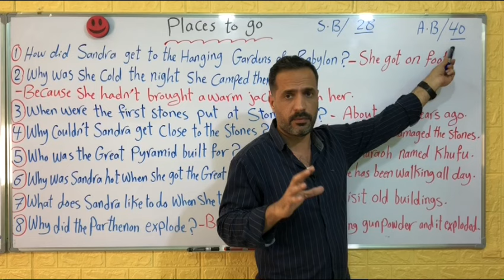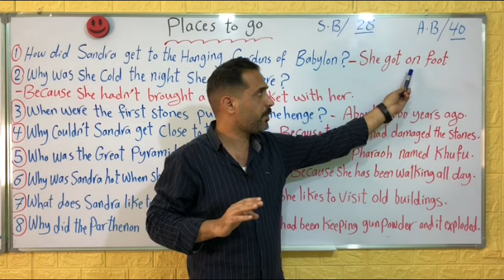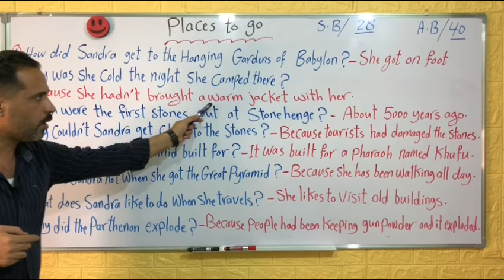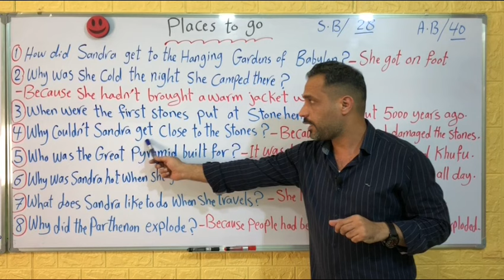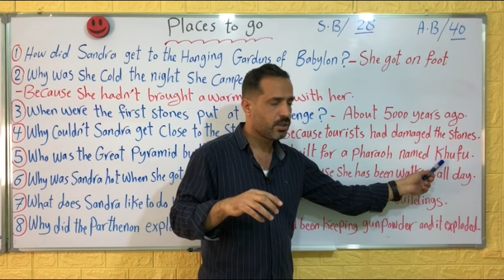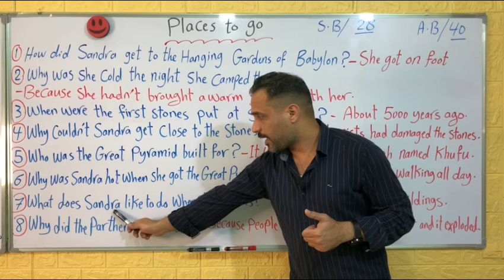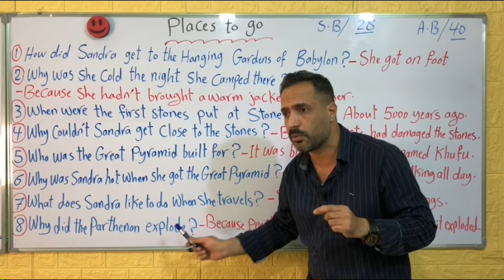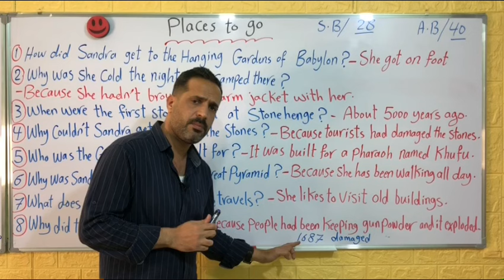الرابع الاعدادي Unit 3 قطعة Sandra (places to go )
مدرس مادة اللغة الانكليزية للمرحلة الإعدادية
خريج كلية التربية -ابن رشد قسم اللغة الانكليزية . هدفنا هو تطوير مهارات تعلم اللغة بطرق جديدة.
متواجد في العناوين التالية :
- البنوك/شارع المشاتل/معهد المعرفة
- الصليخ/ شارع ال600/ معهد لآلئ بغداد
- المنصور/ 14 رمضان/ ندى الصباح